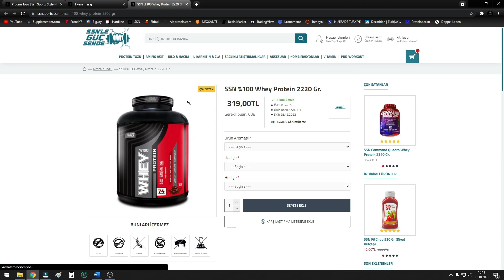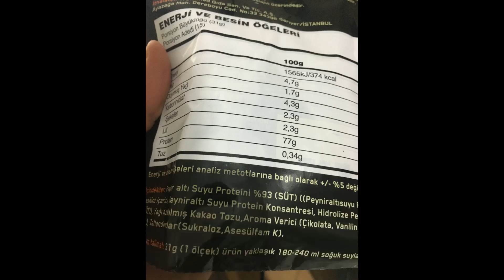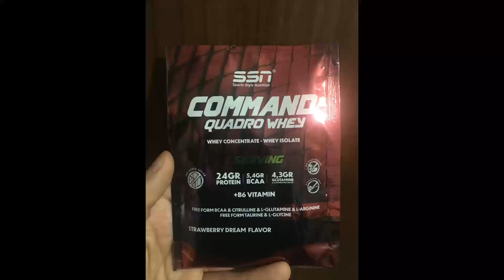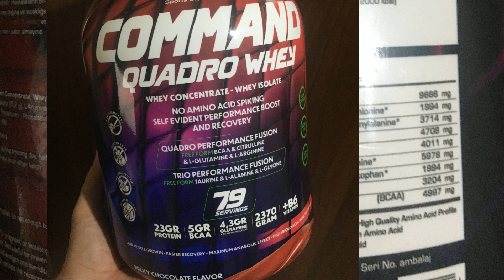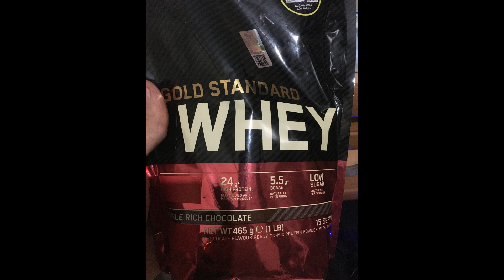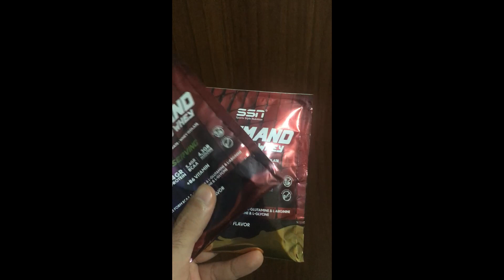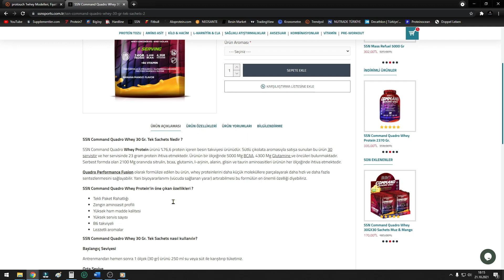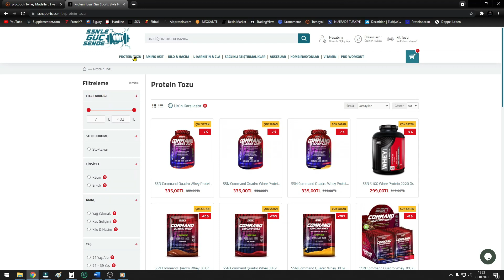SSN Command Quadro Whey İncelemesi (Tadım testi ile)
*** Yeni üretimlerin tamamı wpc70 + amino eklemesidir. (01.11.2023)

Çok uzun bi video oldu bundan sonraki incelemelerde daha kısa tutacağım merak etmeyin :)
Hem tadım yaptım, hem içeriği anlattım, hem içeriği nasıl kendimiz hesaplayabiliriz onu anlattım, hem supplementlerde yapılan algılardan bahsettim ve bi sürü şey daha...
Gene de daha sade videolar gelecek :)